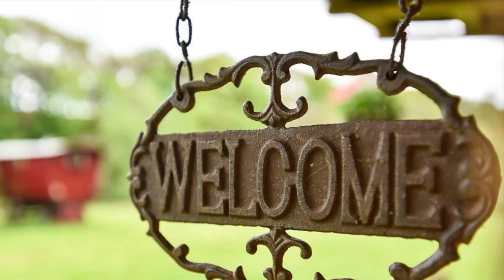Drybeck Farm Camping and Glamping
Drybeck Farm is situated on the banks of the river Eden near Armathwaite.
Stunning views, location and Awesome quirky accommodation units await you. Which would you choose Evelyn The Gypsy Caravan - The Shepherds Wagon  - The Wiggloo - The Chinese Lantern or just enjoy the pristine awesome Campsite.
I caught up with Ste the owner who gave us a tour of the whole site.. Enjoy